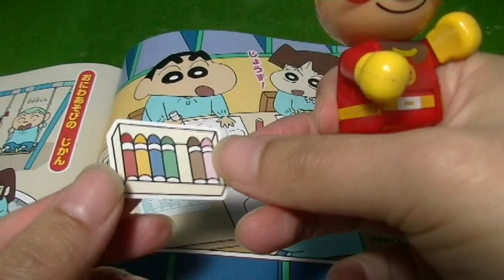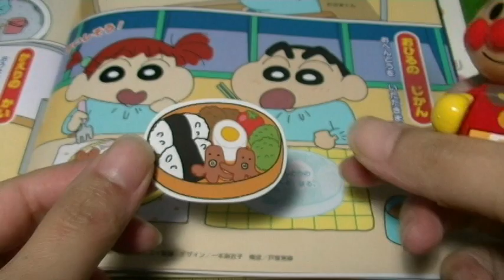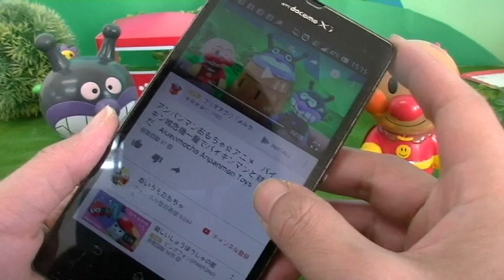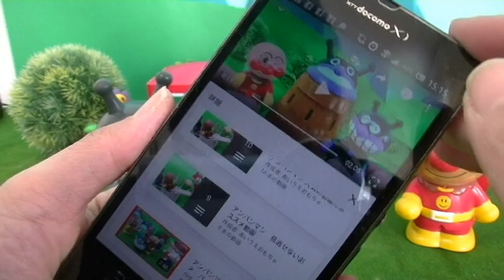アンパンマンおもちゃ☆アニメ めばえ4月号 クレヨンしんちゃん ようちえんはたのしいな！ Aiueomocha Anpanman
☆アンパンマンおもちゃ☆アニメ　めばえ3月号　アンパンマンスタンプラリーをつくってみたよ　Aiueomocha Anpanman

☆アンパンマンおもちゃ☆アニメ　ガチャガチャ動物しりとりスロットDE遊んだよ　Aiueomocha Anpanman Toys

今日は「アンパンマンおもちゃ☆アニメ　めばえ4月号　クレヨンしんちゃん　ようちえんはたのしいな！　Aiueomocha Anpanman   」だよ